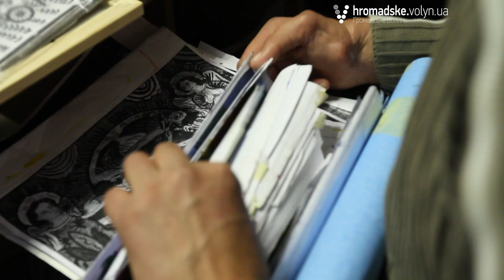У Луцьку бійців реабілітовують за допомогою картин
У Луцьку триває благодійний проект з арт-терапії для бійців «АртПостріл». В рамках цього проекту бійці мають можливість  проходити реабілітацію за допомогою мистецтва.

«Саме завдання арт-терапії - це реабілітація за допомогою мистецтва і витіснення проблем. І коли страховий синдром і постстресовий синдром є, то їх треба опрацьовувати такими методами. Ми вже маємо шосте заняття. Воно відбувається кожної неділі на 16:00. Ми працюємо, спілкуємося, багато піднімаємо сакральних тем», - розповідає арт-терапевт Тетяна Мялковська.

Вона каже, що хлопцям легше адаптуватися, коли вони роблять копійні роботи.

«Якщо людина сидить і малює, веде пензликом, грає музика, кольори...Вона думає про щось світле, їй розповідають цікаву лекцію змістовну. Звичайно, що це не може не викликати позитивних емоцій», - зазначає Мялковська.